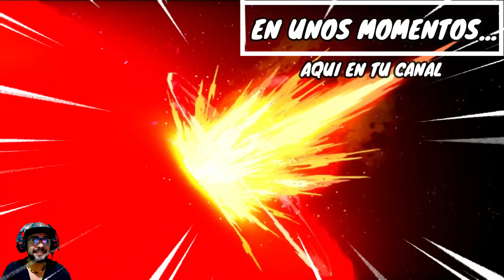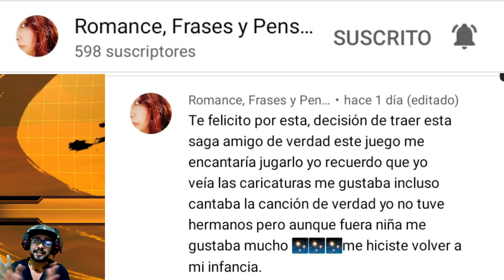Dragon Ball Figthers Z COMO HACER LOS FINALES DRAMATICOS